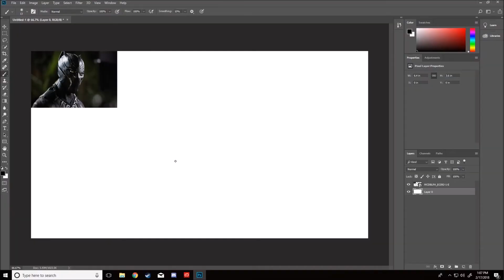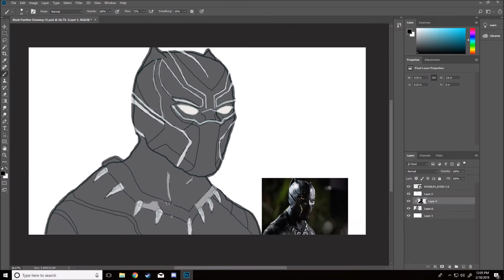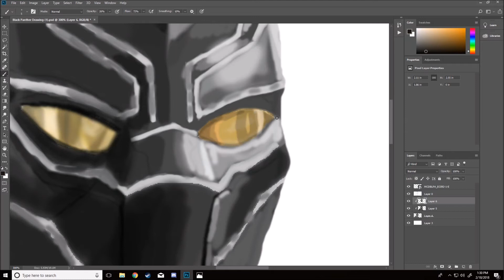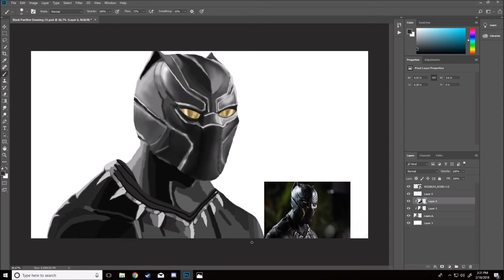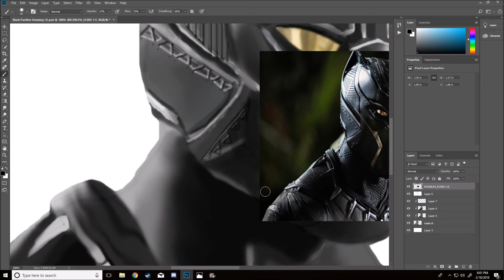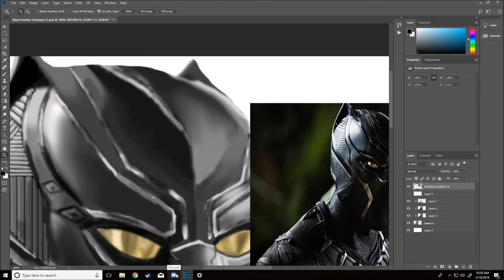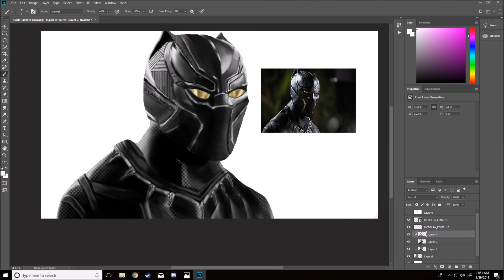Black Panther Painting - Photoshop (Timelapse)